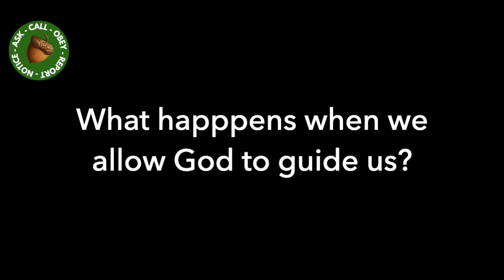5 short Acorn stories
What happens when we allow God’s guidance in the every day?
Christians connected to Granton Parish Church in Edinburgh share some of the exciting stories that are shaping them into greater faith.